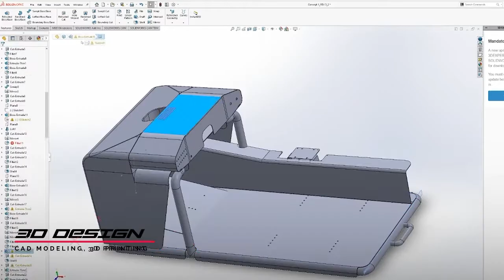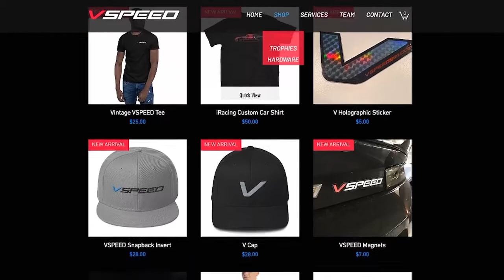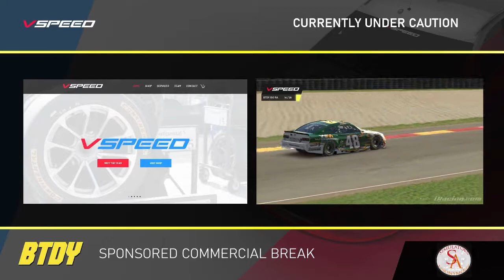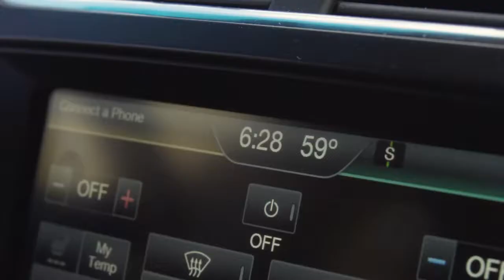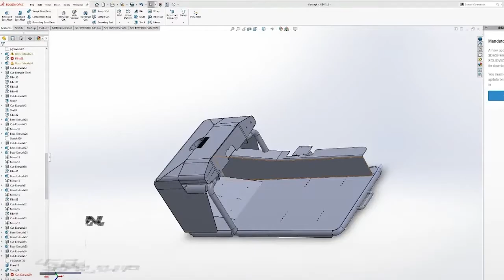Below The Double Yellow Cup Series / BTDY 150 at ROAD AMERICA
Time to get twisty! The BTDY Racing League Cup Series heads to Road America for Race 3 of the season. Who will join Seth Hatchel and Mark Emerson and take home the Checkered flag?

to see how you can take your iRacing experience to the next level! at 8:25PM ET to watch!

Check out the Below The Double Yellow Podcast @BelowTheDY on Apple podcasts and Spotify with new episodes coming soon!